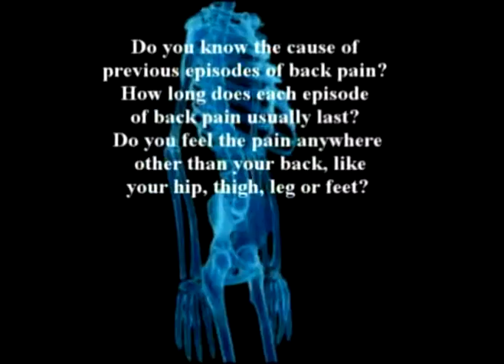52.Doctor Farshchian: Farshchian discusses Regenerative med